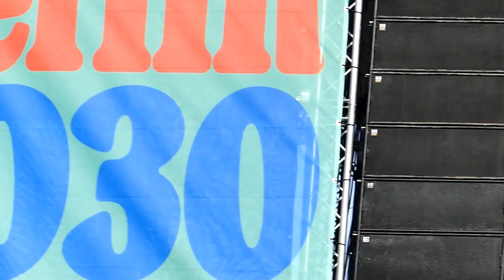Klima Demo und Konzert in Berlin Brandenburger Tor 25 März 2023 Wie viele Teilnehmer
In Berlin haben bei einer Demo am Brandenburger Tor viele Menschen den Volksentscheid „Berlin 2030 Klimaneutral“ unterstützt. Für die Kundgebung mit verschiedenen Konzerteinlagen hatten die Organisatoren - 35.000 Menschen erwartet. Die Veranstalter gaben die Zahl mit 7000 bis 8000 im Lauf der Kundgebung an. Die Polizei sprach von 1200 Menschen.